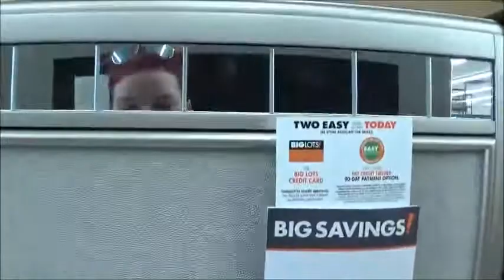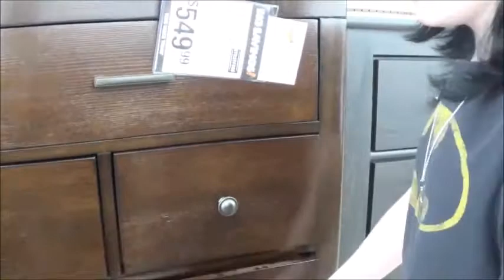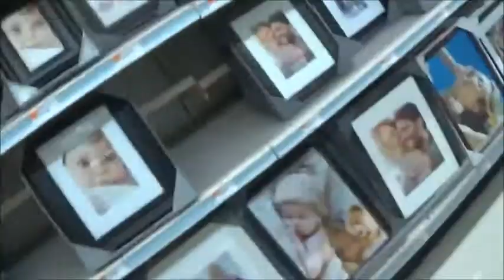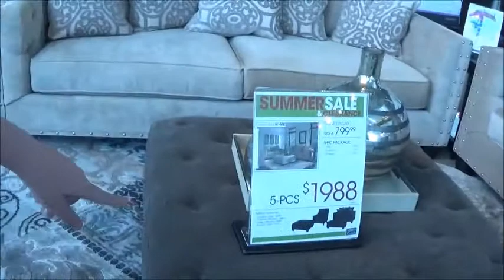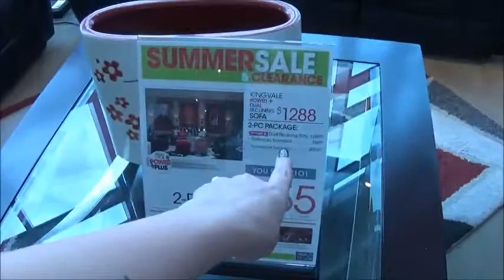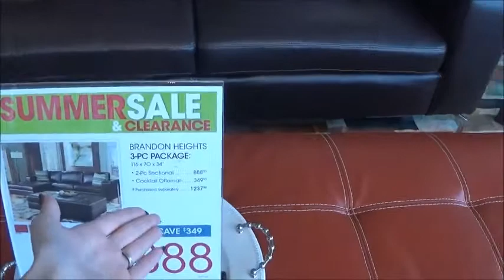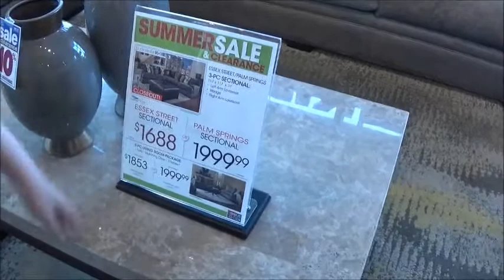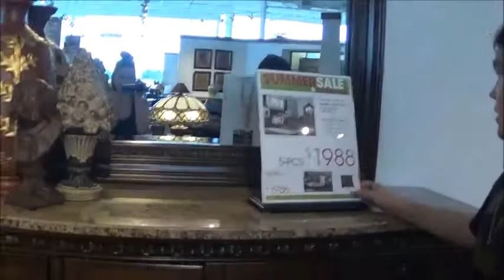Fallow Me Around - Furniture Edition